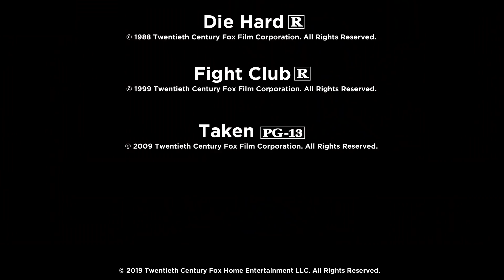The Best Fight Scenes | 20th Century FOX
About Die Hard:
Facing Christmas 3,000 miles from his estranged wife and two children, New York policeman John McClane (Bruce Willis) flies to Los Angeles bearing presents and hoping to patch up his marriage. Stylish and cool Hans Gruber (Alan Rickman) is in Los Angeles as well for the holiday season, but he's not there to give out presents. He's there to take: more than $600 million in negotiable bearer bonds from the multinational Nakatomi Corporation, where McClane's wife Holly (Bonnie Bedelia) is an executive. When the takeover becomes hostile, it's up to John McClane to take on the terrorists with all the grit and determination he can muster--but not without a sense of humor.

Cast: Bruce Willis, Bonnie Bedelia, Reginald Veljohnson, Paul Gleason, De'voreaux White, Alan Rickman

About Fight Club:
A ticking-time-bomb insomniac (Edward Norton) and a slippery soap salesman (Brad Pitt) channel primal male aggression into a shocking new form of therapy. Together they create a new "fight club" where young men come to relieve their frustrations by beating each other to a pulp. Their concept catches on, with underground "fight clubs" forming in every town, until a sensuous eccentric (Helena Bonham Carter) gets in the way and ignites an out-of control spiral toward oblivion.

Cast: Brad Pitt, Edward Norton, Helena Bonham Carter, Meat Loaf, Jared Leto

About Taken:
When his estranged daughter is kidnapped in Paris, a former spy (Liam Neeson) sets out to find her at any cost. Relying on his special skills, he tracks down the ruthless gang that abducted her and launches a one-man war to bring them to justice and rescue his daughter.

Cast: Liam Neeson, Maggie Grace, Leland Orser, Jon Gries, David Warshofsky, Katie Cassidy, Holly Valance, Famke Janssen